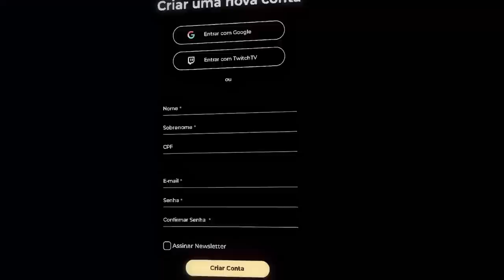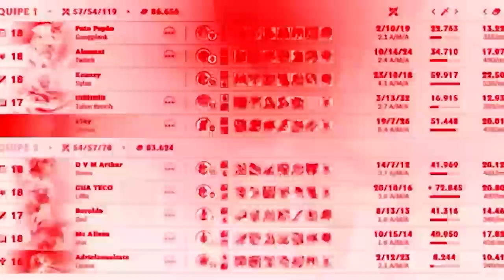CAI COM A COMPOSIÇÃO PERFEITA E ACABAMOS COM O JOGO